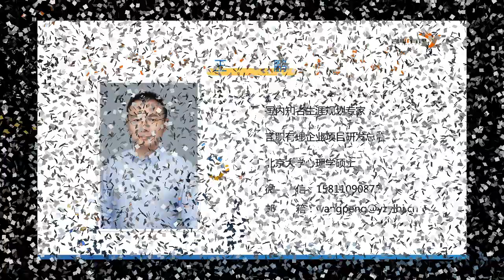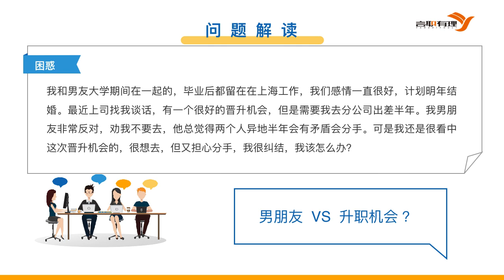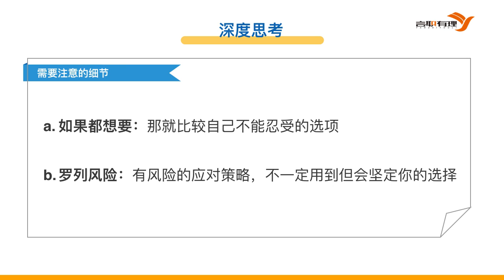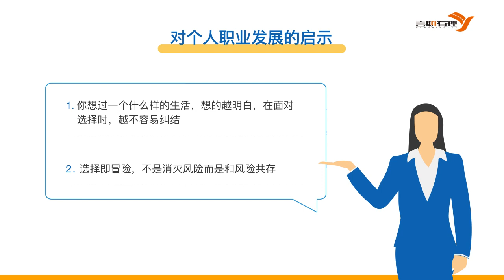11 应该为了男朋友放弃升职机会吗？职业规划